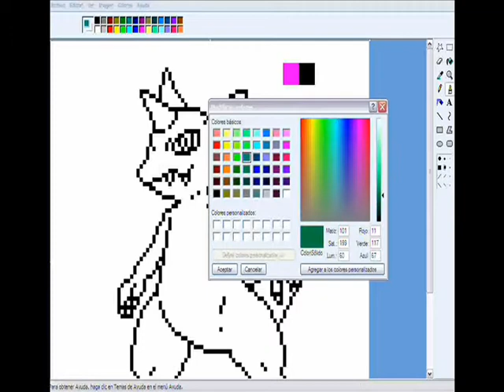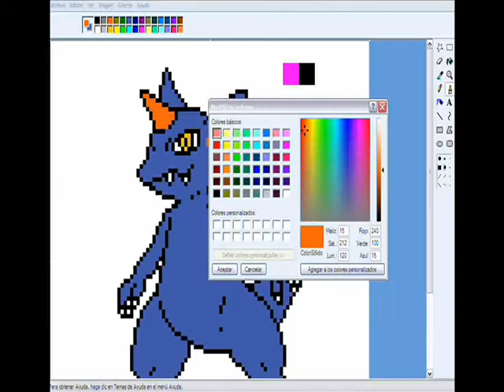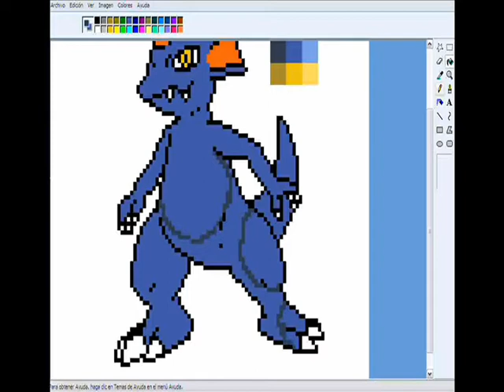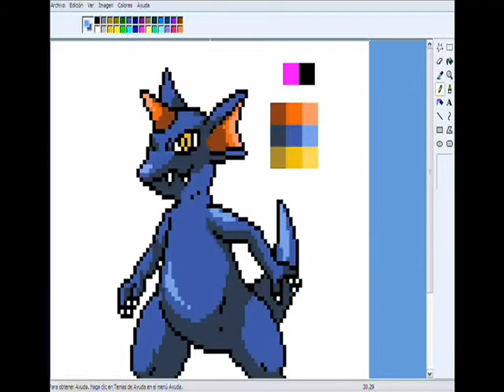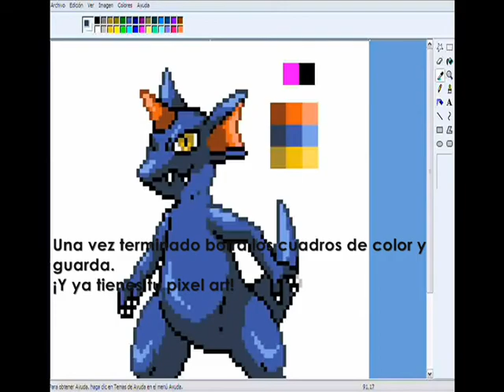Coloreando en Píxel ART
Este material forma parte de una práctica escolar del curso de Introducción a las Nuevas Tecnologías de la Información y la Comunicación, en la Universidad de Sonora.